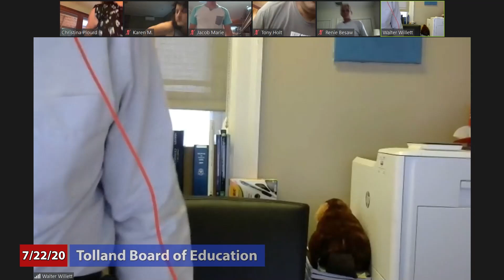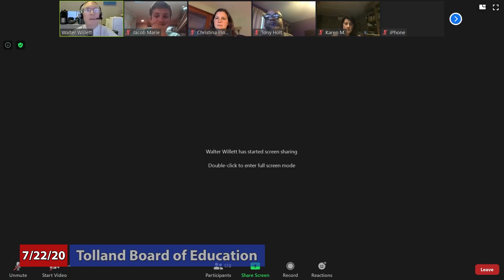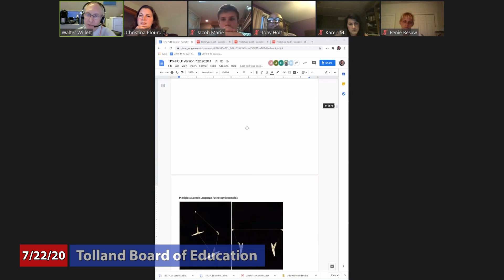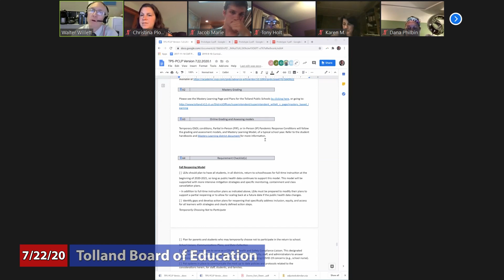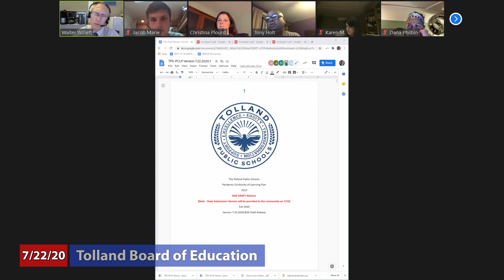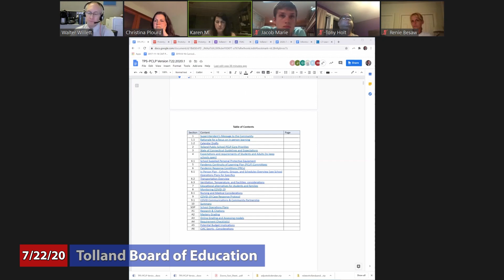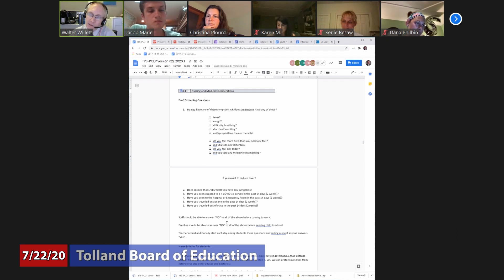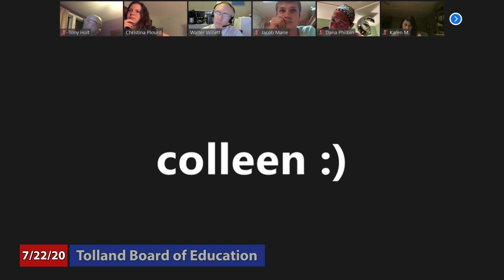Tolland Board of Education - July 22, 2020